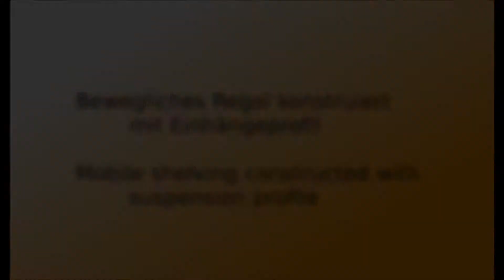Apothekerschrank -apothecary cabinet-